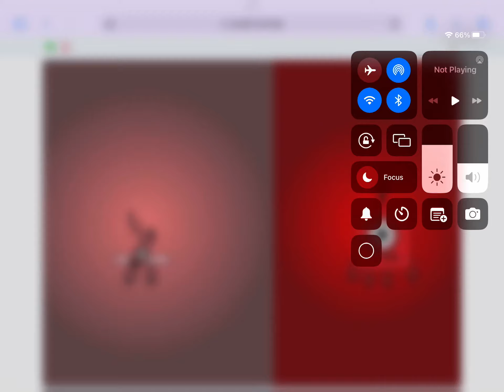0.1 to 10